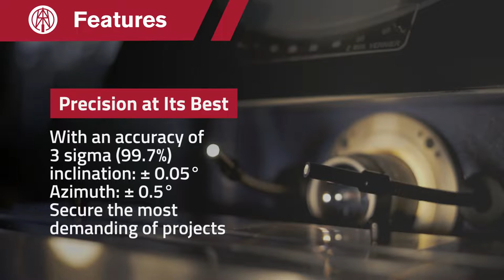SPT GyroMaster™ for borehole surveying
The GyroMaster™ is the world's most advanced North-Seeking Gyro for all downhole applications.

This extremely accurate tool is the only Gyro in the mining industry that is capable of continuous surveying from True vertical and up.

 Secure the most demanding projects with an outstanding accuracy, thanks to our proprietary Navibore™ technology.

This genuinely unique technology enables continuous inch-by-inch lightning-fast surveying with three-sigma precision (99.7%)

GyroMaster™ is a robust solid state North seeking gyro,  unaffected by magnetic environments.

Guarantee the maximum performance in harsh conditions from -30°C up to 60°C, and withstands up to 7250 psi. Practical usage in all applications.

The GyroMaster™ obtains data in real-time and automatically generates detailed reports in six differents formats, that can easily be shared with all stakeholders thanks to our latest software SPT SmartCloud™.

Includes SPT's Optical Depth Counter and both readings can be recorded directly in the SPT SmartCloud™.   The Optical Depth Counter is the ultimate portable solution to ensure survey accuracy with the most precise depth control. Can be attached in just minutes to the rod of any drilling rig.

Combine it with our Core Retriever™ overshot assembly and improve your team ́s efficiency by doing two tasks at once. Survey while coring saving 30 man-hours for every 1000 meters in diamond drilling.

About us:

Stockholm Precision Tools AB is the leading company in the design and manufacture of solid state downhole gyro technologies for surveying in drilling operations in the Oil & Gas, Mining and Civil Engineering industries.

Since its foundation in 1996, Stockholm Precision Tools (SPT AB) has been a trusted partner and provider of high quality solid-state gyro solutions. We are proud to work with the largest oil & gas, mining and civil engineering companies from around the world. By keeping our design and manufacturing in house, we can monitor every aspect of production to ensure each product is up to international quality standards.

Why do clients choose us?

To make decisions, drilling industries require accurate tools for surveying the trajectory of their boreholes. Making decisions based on incorrect data compromises the millions of dollars invested in the project, the safety of workers and also poses a threat of environmental impact. SPT’s solutions minimize these risks by ensuring the integrity of the data obtained thanks to our quality controls and ultra-precise Navibore™ technology. Navibore™ incorporates a powerful drift self-compensating error model unique in the industry. In addition, we accompany our customers throughout the entire process by providing immediate local support while keeping downtime to a minimum.

The key benefits of SPT products are:

-High azimuth and inclination accuracy, with stable 3 sigma values.

-High resolution with registering data points every cm of the well/borehole, providing the user with the most accurate path representation and geospatial position of the reservoir or orebody.

 -Integration with a powerful, fast and automated software, and our platform for secure data storage, SPT SmartCloud™.